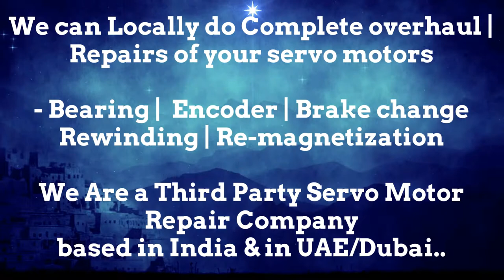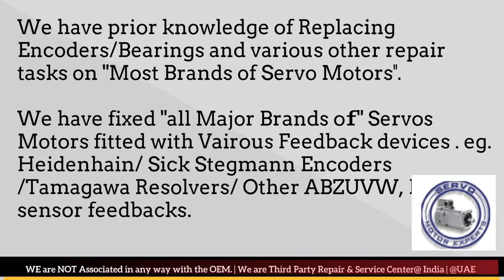How to install Align TetraPak Tetra Pak Resolver Angle Adjust Servo Motor Saudi KSA Qatar ARAB UAE